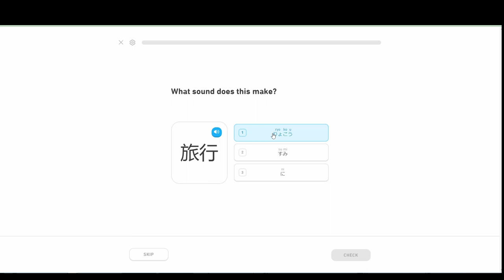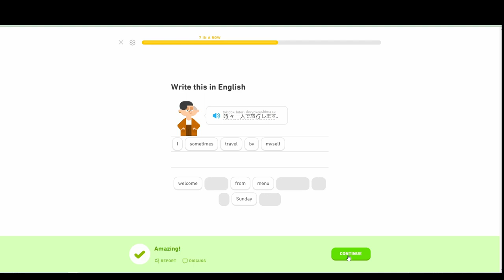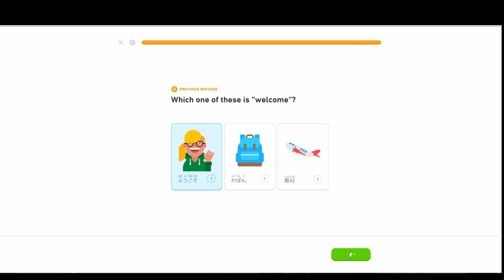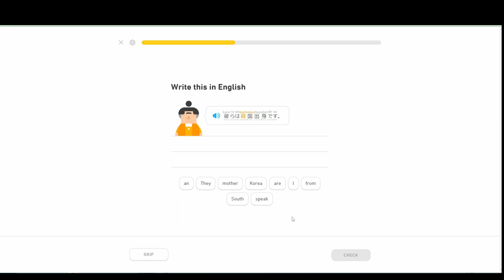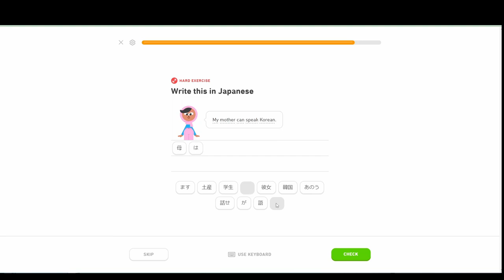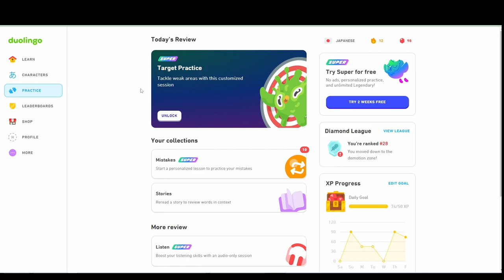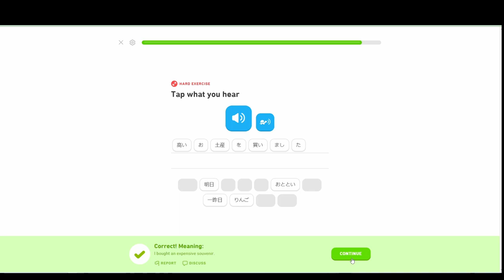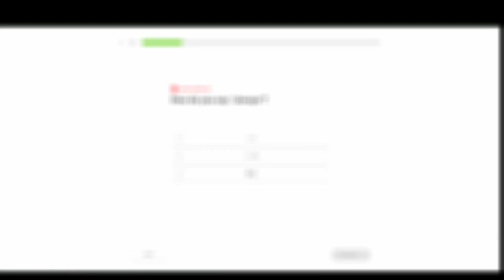Nihongo no Renshu Unit 11 Lesson 2 | Duolingo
Welcome to my Japanese language learning journey! I hope you enjoy yourself and learn something new alongside with me.

This will be a series dedicated to me practicing my Japanese language skills and whether or not this gains traction on YouTube is irrelevant to my individual progress towards a goal I've had since I was younger.

So sit back, relax, and let's learn some Japanese together!

Duolingo is an educational learning application founded back in 2011 by Luis von Ahn and Severin Hacker. Today, Duolingo is one of the world's most popular language learning application where people can learn over 30+ different languages!

I stream on Twitch regularly on Sundays between 8:00am - 12:00pm (ChST)

Come check out the stream and hang out with me